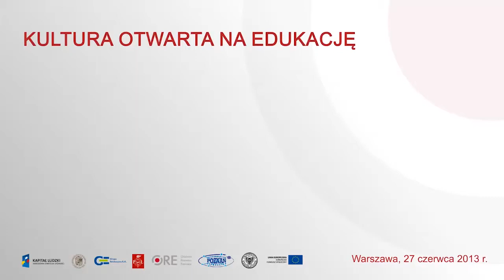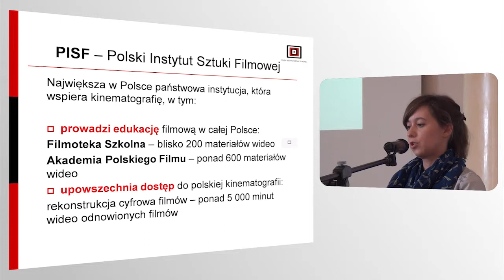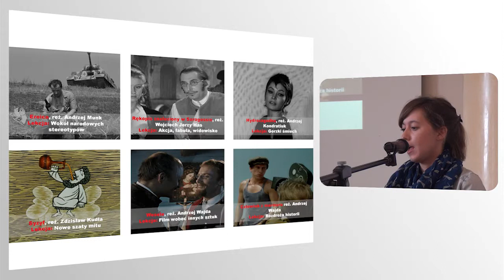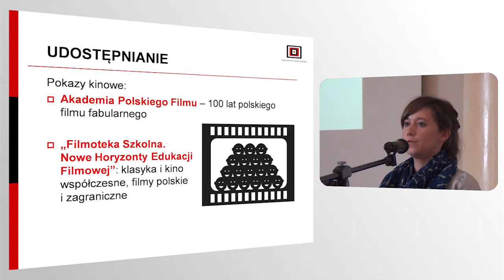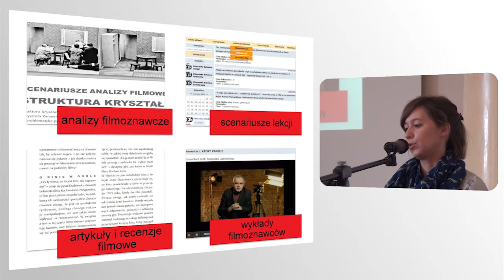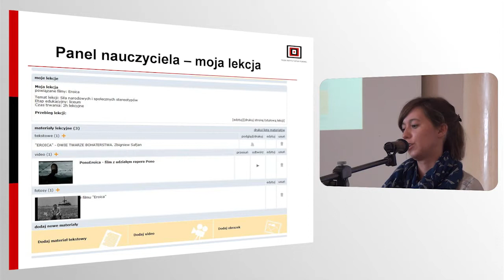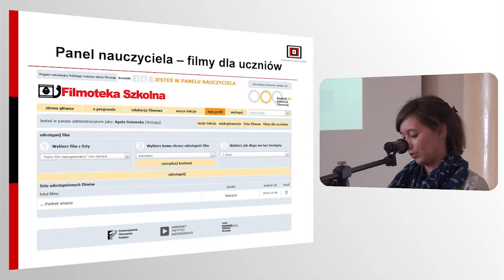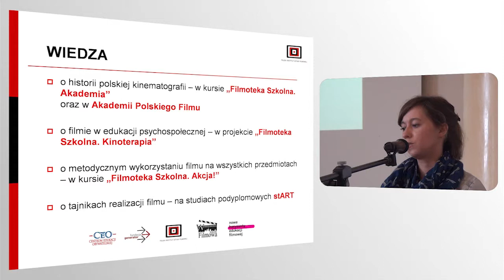Konferencja Kultura Otwarta na Edukację - Polski Instytut Sztuki Filmowej (PISF)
prezentuje:  Agata Sotomska